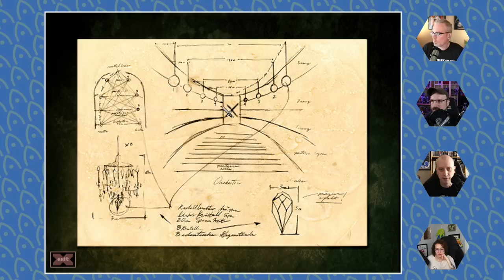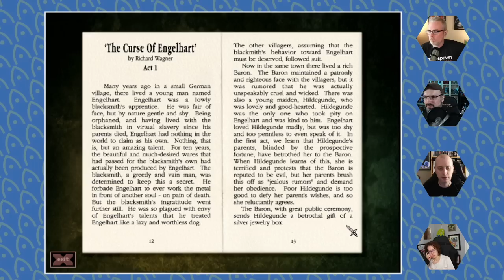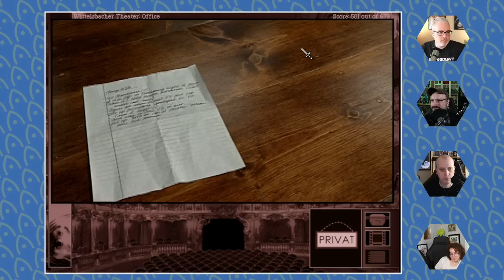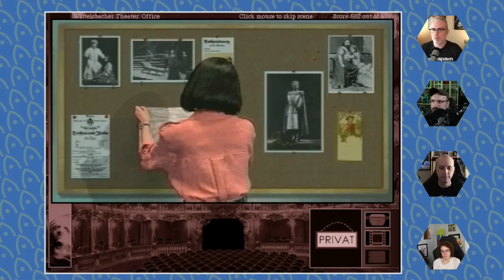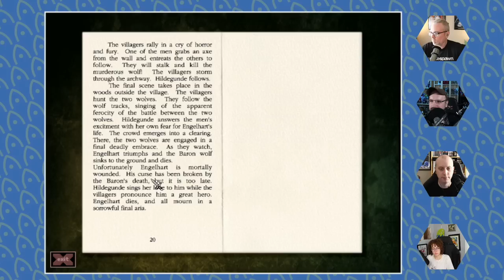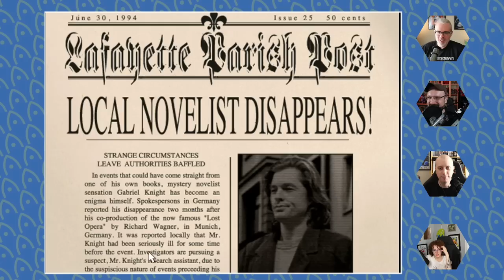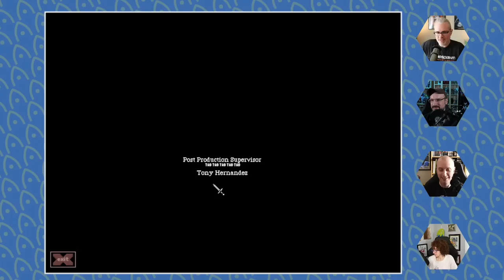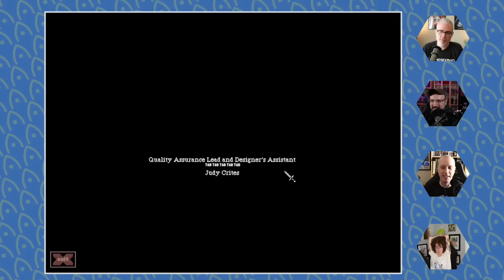Nextlander Finishes Gabriel Knight 2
We thought things couldn't get more bizarre in this game and we were wrong. Wrong, but in the best way possible.